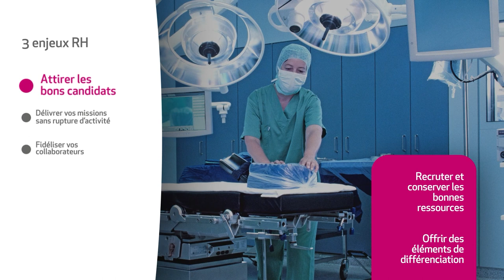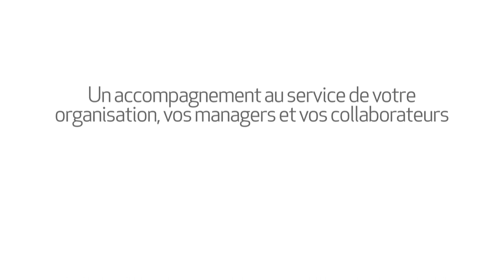Enjeux RH en établissements de santé : les solutions Relyens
Préservez votre capital humain !

La délivrance des soins et la sécurité des patients reposent en grande partie sur les personnels, soignants et non soignants, qui s’inscrivent à chaque étape de la prise en charge du patient / résident.

La maîtrise du risque RH est primordiale dans les établissements de santé.

👉 Découvrez nous solutions pour prendre soin de ceux qui nous soignent.